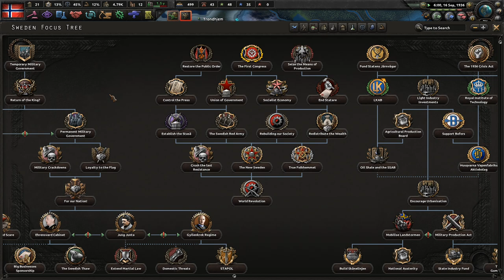The Norwegian Revolution || Ep.2 - Kaiserreich Socialist Norway HOI4 Lets Play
Coloured Buttons